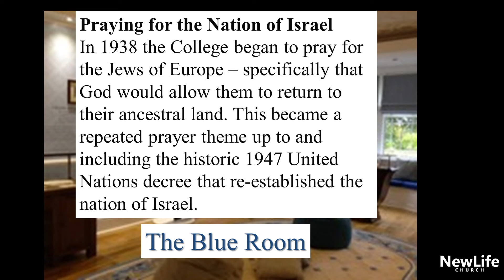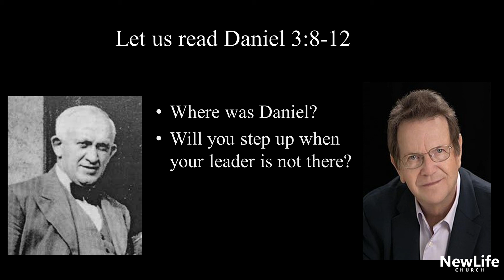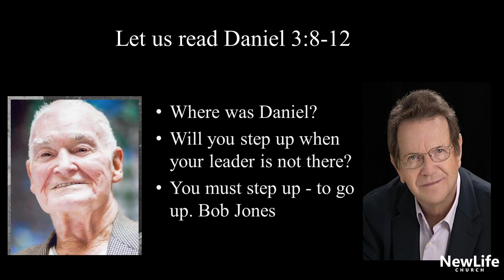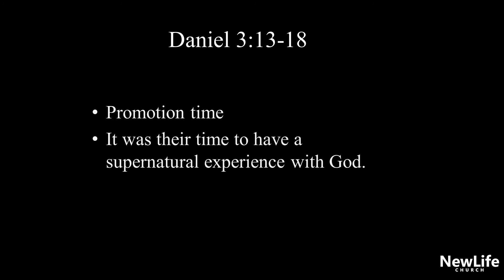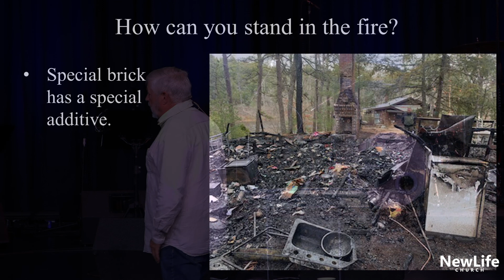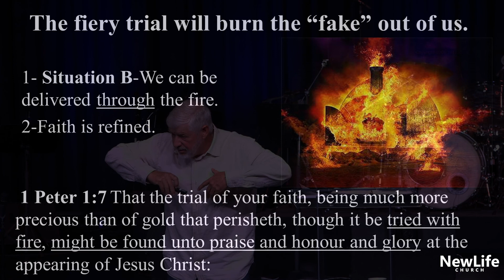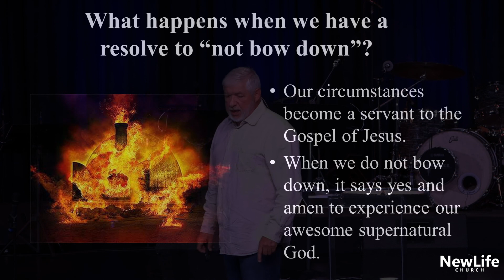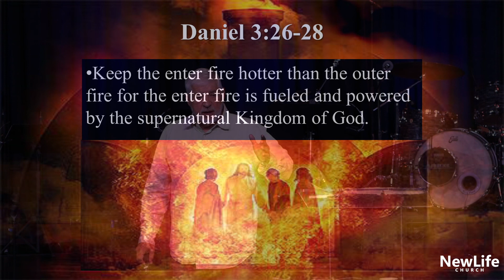New Life Church - School of the Word - Unlocking the Prophetic - Lesson 163